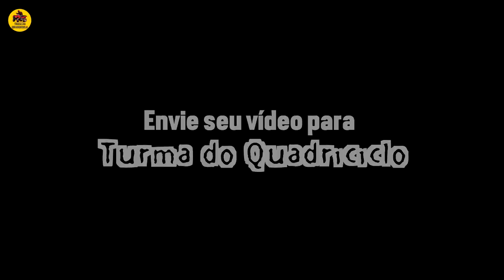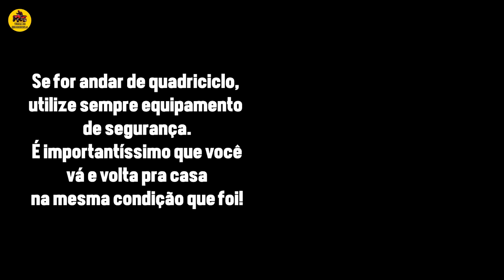Quadritrilheiros do nosso Brasil #01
Esses são alguns dos vídeos dos quadritrilheiros do nosso Brasil.
Venha você também fazer parte da Turma do Quadriciclo:

dependendo do tamanho do arquivo, pode enviar direto como anexo. Se for muito grande, pode enviar via link nas nuvens.

Não se esqueça... é importante que o vídeo esteja em ótima qualidade e você esteja utilizando equipamento de segurança.